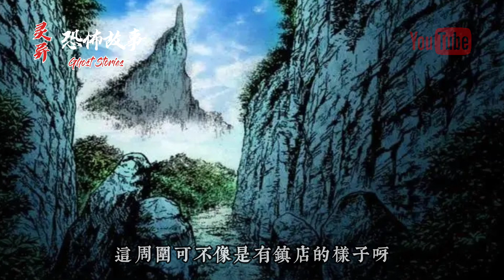【靈異恐怖故事】末代天師 第四十壹集《戲鬥白龍王》